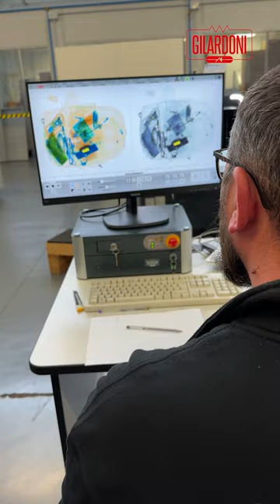Avete mai visto un test del genere? Guardate cosa vi mostriamo oggi!